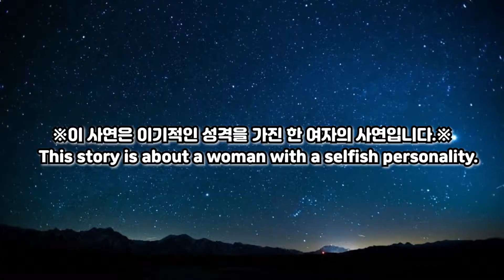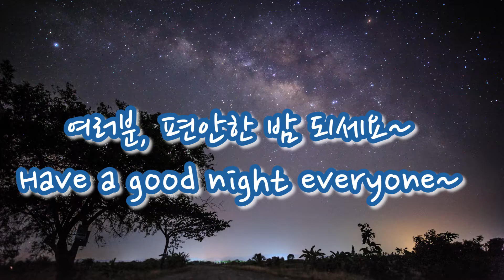[ENG]10시, 월클이가 나오는 내멋대로 라디오10 | ten o'clock, Cat servant's Radio 10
★라디오 사연 받습니다!
    고민상담은 저희가 제대로 완벽히 해드릴순 없지만,
    저희의 능력 한에서 최대한 시청자 여러분들의
    사연을 알려드리도록 하겠습니다!
    어떤 사연이든지 다 좋습니다^^ (익명 절대 보장!!)
    아래 메일이나 카카오플러스로 보내주세요^^

    Please sign up for a radio story!
    We can't give you a complete discussion, but...
    We're going to do everything we can to make sure that we can.
    I'll tell you the story!
    Any story will be fine.^^ (Being Anonymous!!)
    Please send me the mail below or Kakao Plus.^^

10시, 월클이가 나오는 내멋대로 라디오~
편안한 밤 되시길 바래요~★

10'clock, Cat servant's Radio show~

※사연출처 : 다음 팁
   Source : Daum Tip

이름 : 윤월클
묘종 : 스코티쉬폴드 믹스
성별 : 남아
출생 : 2019년 3월2일

Cat's Name : Yunworlcle
Breed of Cat : Scottishfold Mix
Sex : Male
Birth : 2-March-2019